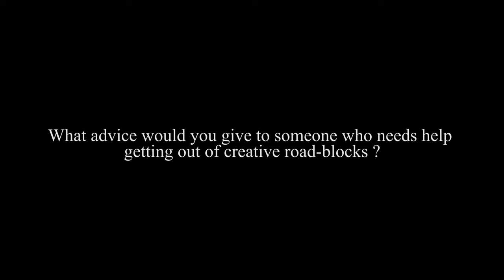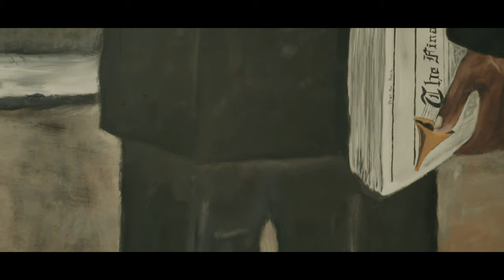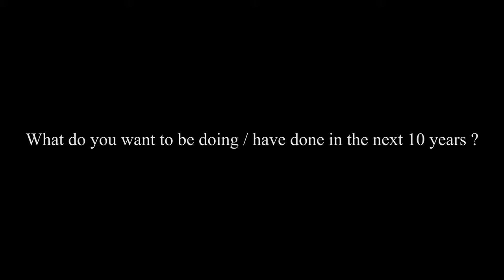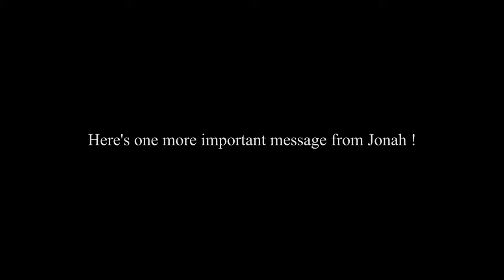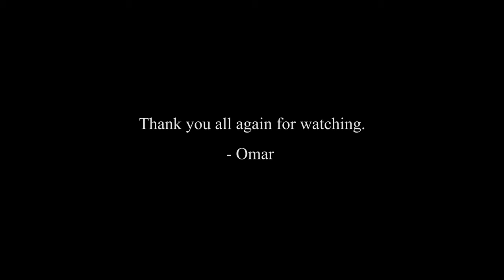Among Us - Episode 2 with Jonah Jackson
Among Us is a series created by me (Omar Blancarte) with the hopes of giving local creatives the spotlight they deserve.

Support Jonah by checking out his work on his website as well as his socials!

Leave me suggestions on who I should feature next in the comments below!

Episode 3 premieres on April 10, 2020.